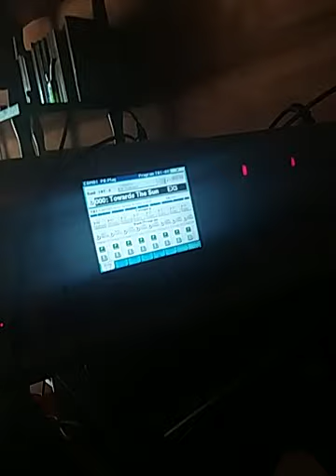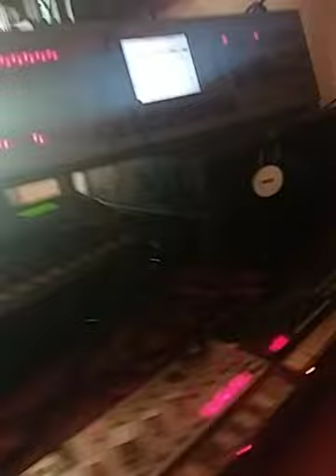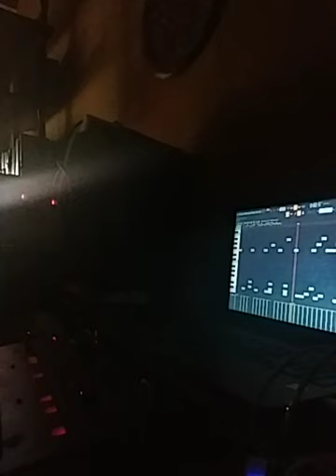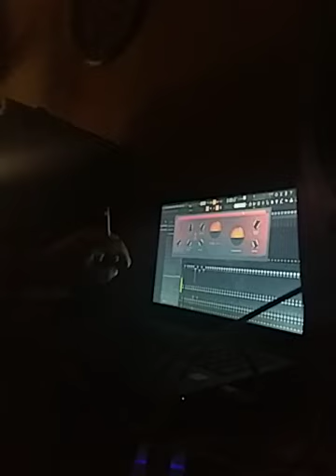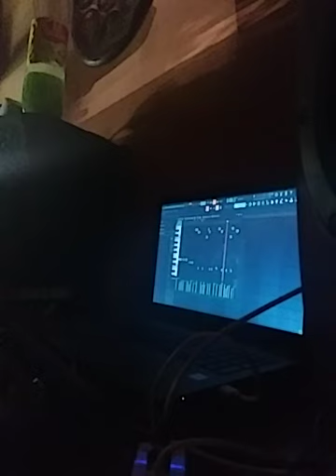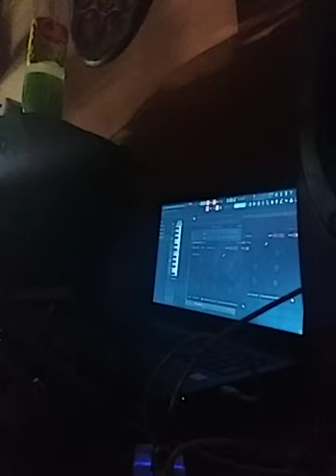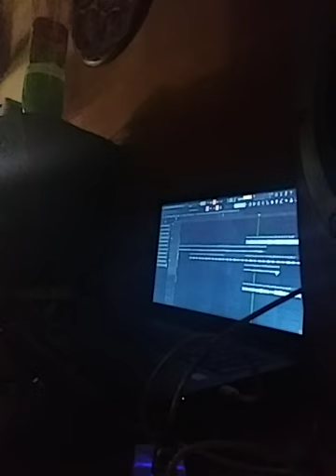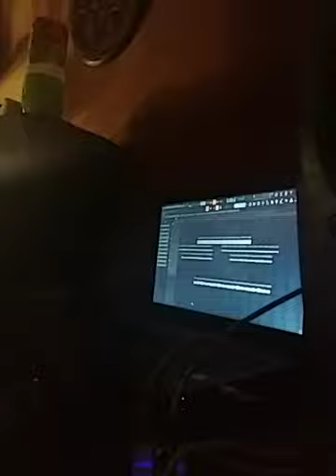THE MAKING OF A STALKER STAR TRACK FOR NOOB USERS OF FL STUDIO, FROM SCRATCH BY VARDAN CHUCHKOV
A fl studio tutorial for beggibers on how to make a full track.